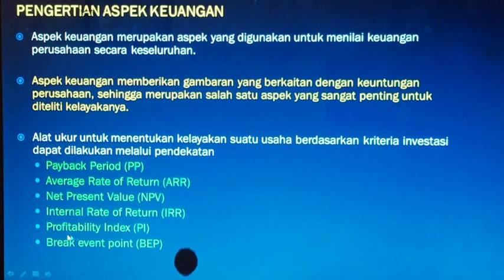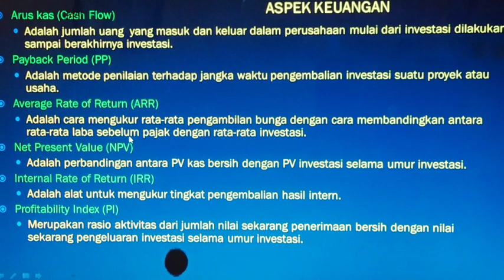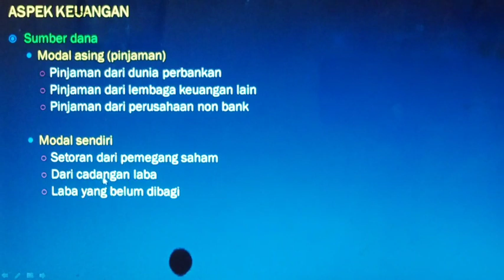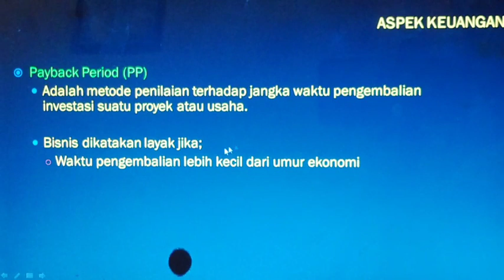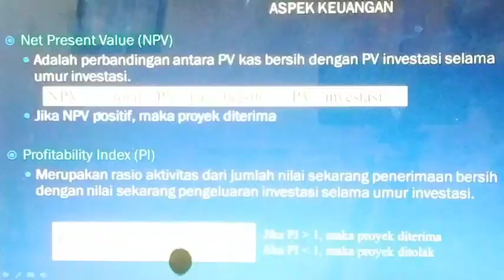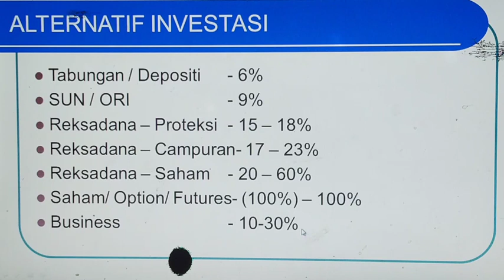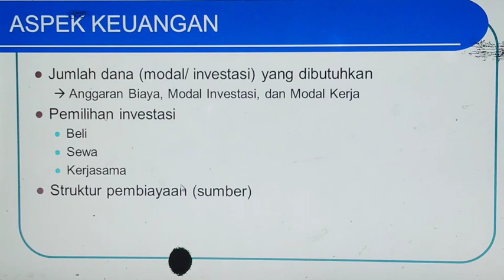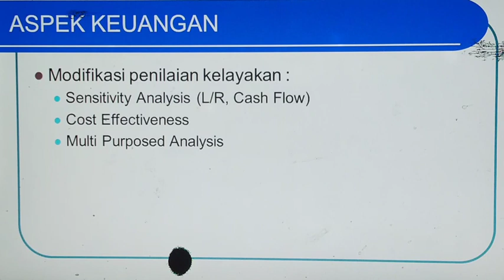Kuliah Studi Kelayakan Bisnis - Ep.10 Aspek Keuangan